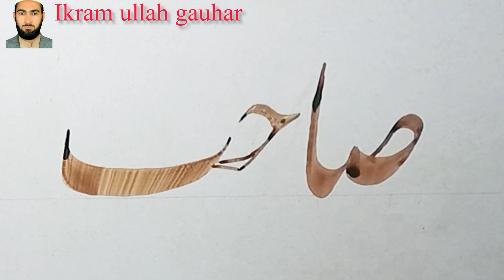how to write sahib shah sabir in urdu khatati | urdu calligraphy | ikram ullah gauhar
practice on name in urdu calligraphy in nastaliq script nastaleeq khat
lahori nastaleeq
khatati urdu
khushkhati urdu
khat e nastaliq lahori
urdu calligraphy writing
urdu khatati course
nastaliq script
arts & calligraphy
ikram ullah gauhar
خطاطی
اردو خطاطی
خوش خطی
uru handwriting